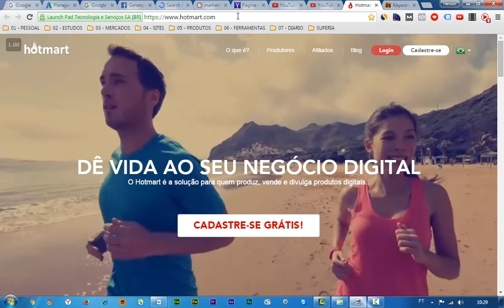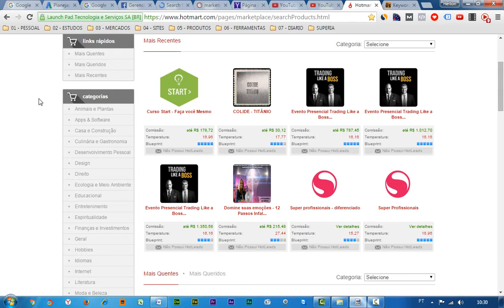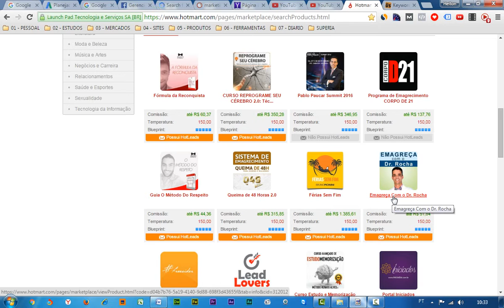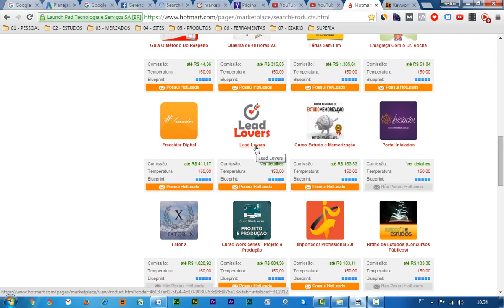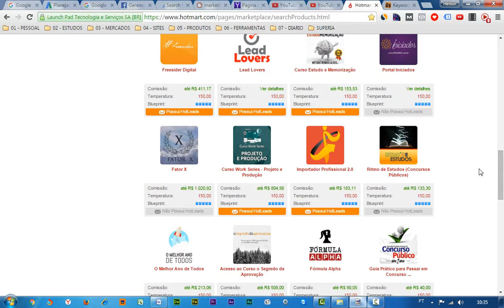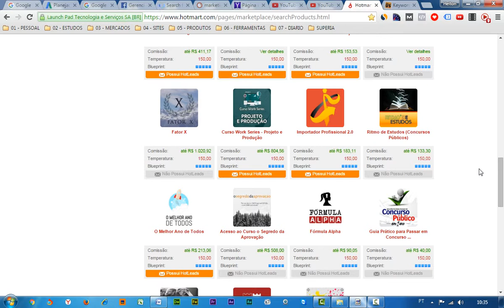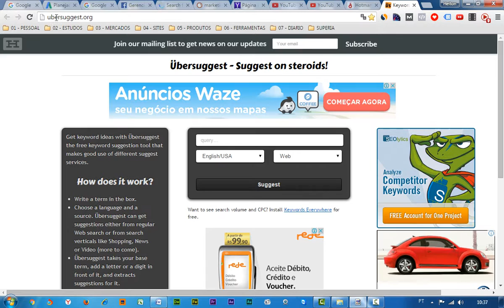17 Estimar demanda com Hotmart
MÉTODO SUPERIA: CONSULTORIA ONLINE EM MARKETING DIGITAL

[AS AULAS]
MECÂNICA GERAL DOS MODELOS DE NEGÓCIOS DIGITAIS
Passo 1 - MERCADO, NICHO e PERSONA
Passo 2 - RECOMPENSAS DIGITAIS
Passo 3 - PÁGINAS DE CAPTURA DE EMAIL
Passo 4 - LISTAS E RELACIONAMENTO
Passo 5 - FERRAMENTA de AUTOMATIZAÇÃO
Passo 6 - TRÁFEGO em MASSA
Passo 8 - FUNIS do MARKETING DIGITAL
Passo 9 - GATILHOS MENTAIS USADOS EM PROCESSOS DE VENDAS
Passo 10 - FÓRMULAS DE LANÇAMENTOS ESPECÍFICAS PARA SEU PRODUTO OU SERVIÇO
Passo 11 - REUNINDO TUDO PARA CRIAR A SUA MONTANHA DE RENDA PASSIVA E ESCALÁVEL